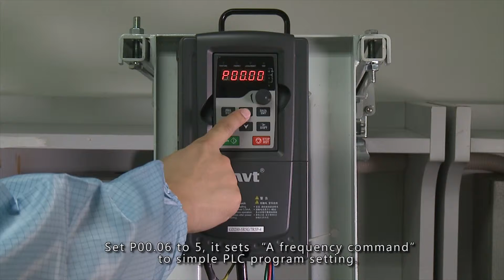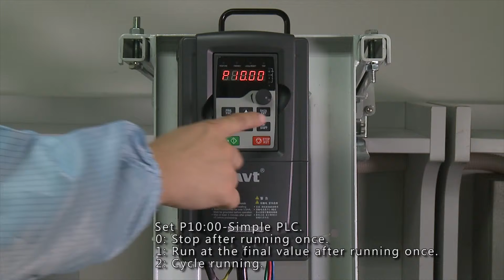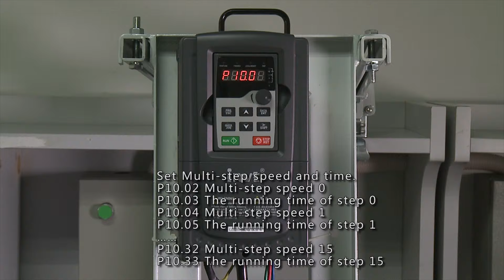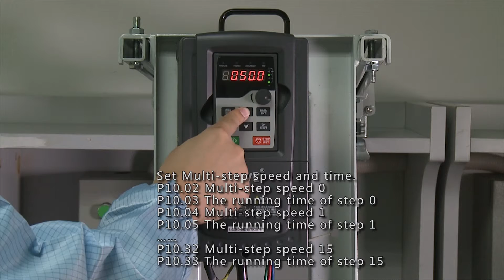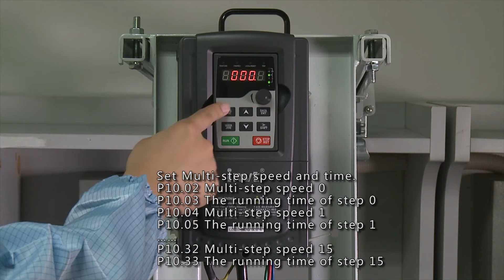Inverter Function Simple PLC